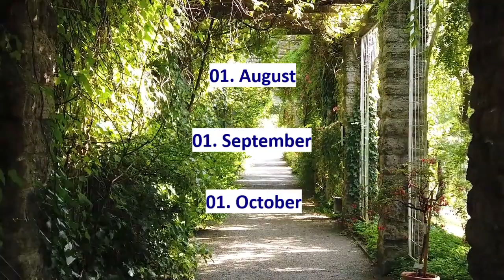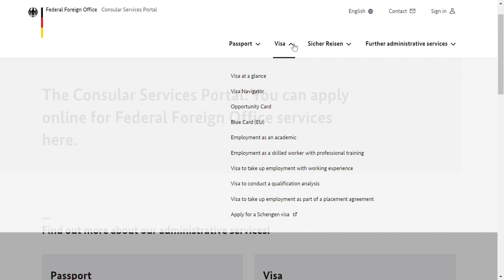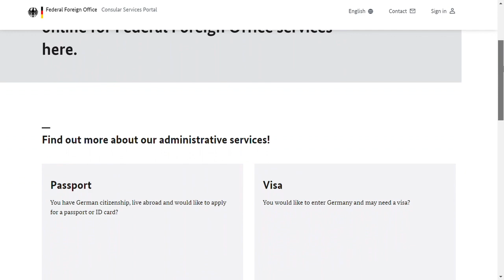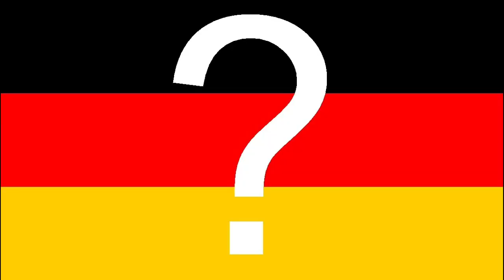Ready, Steady, Go for Germany!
When you think about the right time for your travel to Germany, now is a good time.
Why is  now a good time to think about a travel to visit Germany, to study in Germany, start make a vocational training in Germany or for living in Germany?
We have a look in this video!

I will show how things are and as far as I know, why they are done that way and what is the history about this.

If you have any other things, you would like to know about Germany, just drop a message or write a comment.

______ Sources ________
Videos and pictures from Pixabay.

______Chapter________
00:00 Intro
00:45 Tip 1
01:33 Tip 2
02:59 Tip 3
03:35 Tip 4
04:39 Tip 5
05:09 Tip 6
06:07 Tip 7
07:23 Tip 8
08:02 Tip 9
09:01 Tip 10
09:39 Tip 11
10:30 Tip 12
11:02 Outro